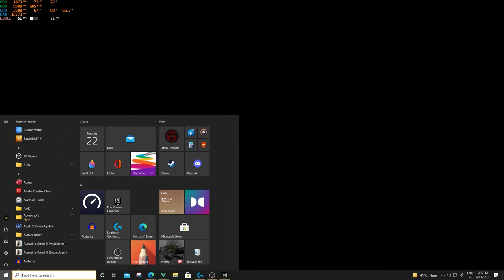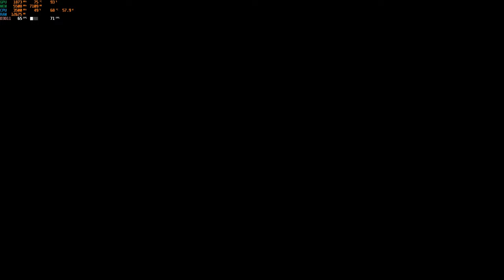🔥DAYS GONE🔥 PC Gameplay Walkthrough Part - 5 (2K 60fps Ultra Settings) Professor Tech Gaming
Professor Tech is a leading expert in the PC and Gaming industry, helping thousands of Subscribers/Members with Building Amazing Budget PC Builds. We’re passionate about PC, Mobiles Phones, Gaming, Streaming, Tech Hardware and we’re excited to share that knowledge with you. Welcome to Professor Tech Gaming Channel.

Sponserships :
Paytm/GPAY/PhonePe/PayUMoney
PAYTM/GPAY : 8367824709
For Credit Card/Debit Cards/Any Other wallet